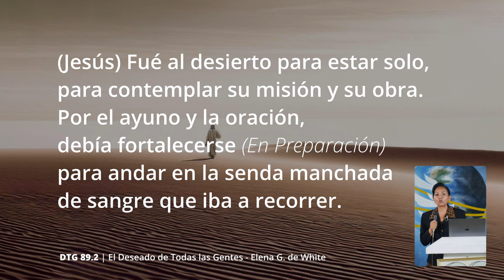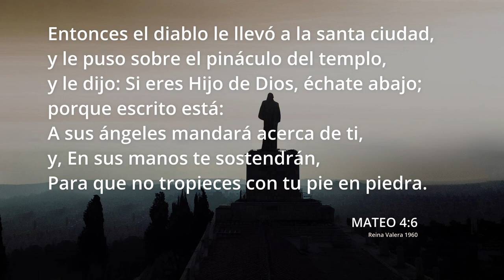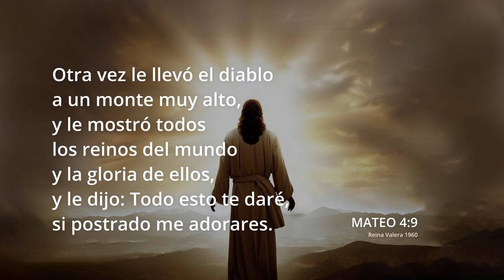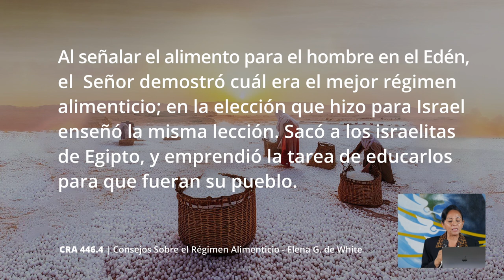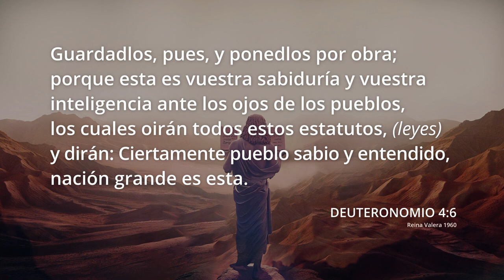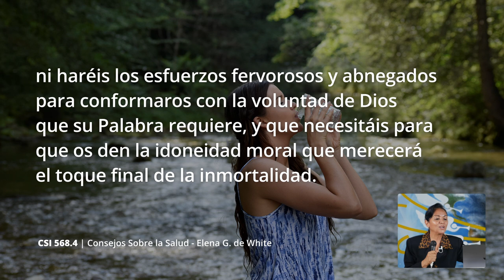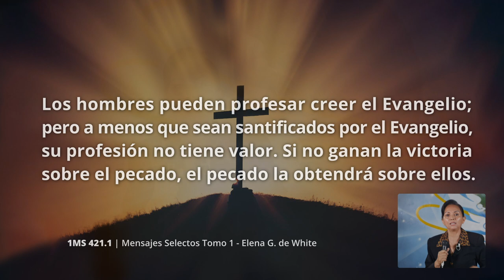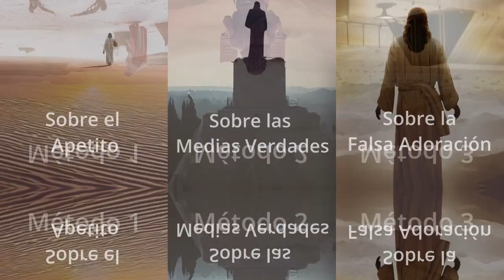El Método de Dios para Restaurar al Hombre - Jacqueline de Pedrozo - 01/04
¿Alguna vez has preguntado porque Jesús enfrento solo 3 tentaciones en el desierto? ¿Y qué no eran relacionados si quiera con los 10 mandamientos?
En este estudio Jacqueline de Pedrozo muestra que hay de tras de las 3 tentaciones de Jesús mencionados en Mateo 4, su relación con la experiencia de los Israelitas en el Desierto, El Mensaje especial que Dios tiene para los Adventistas del Séptimo Día y el Mensaje de los 3 Ángeles y cómo todo apunta al gran plan de Dios, su método divino para restaurar su Imagen en el Hombre.
Jacqueline de Pedrozo es la directora del Centro de Vida Sana "Alternativa", lleva más de 30 Años enseñando Nutrición Vegetariana y estilo de vida saludable a un publico muy variado. Esta en proceso de escribir dos libros acerca del mensaje de Salud otorgado a los Adventistas del Séptimo Día y su aplicación especial en los tiempo actuales. Presento ese información y más en las "batallas de Fe", realizado por la Red ADvenir en Noviembre del Año Pasado.

o contáctenos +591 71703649 para más opciones.
Capítulos:
00:00 -
Grabado en Marzo del 2023 - Iglesia del Ministerio Laico en Potreros (Cala Cala), Cochabamba - Bolivia.
Para contactar al Ministerio Laico o su canal  @pilaresdenuestrafe1743
Stock:
Pixabay, pexels, y Bing AI
'Within Our Nature' by Scott Buckley - released under CC-BY 4.0.